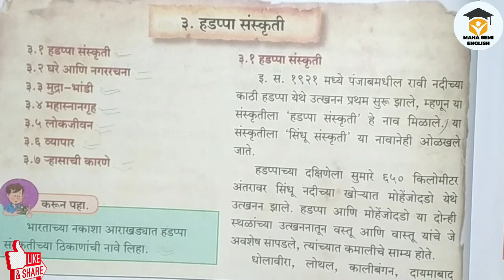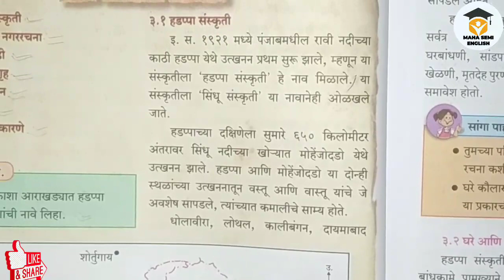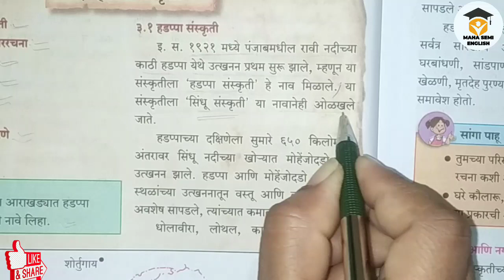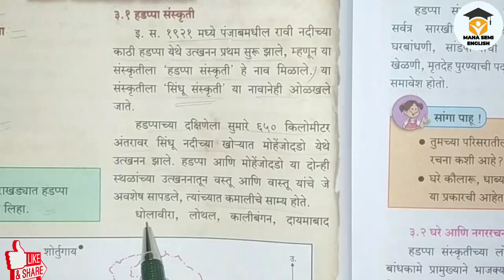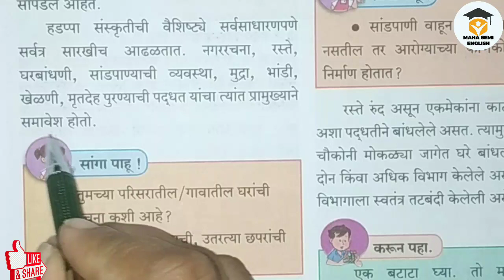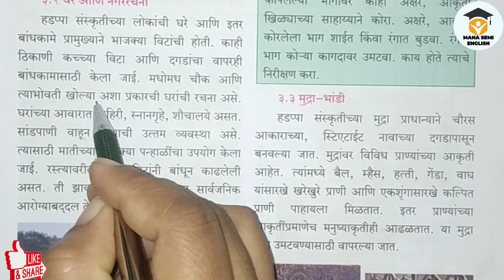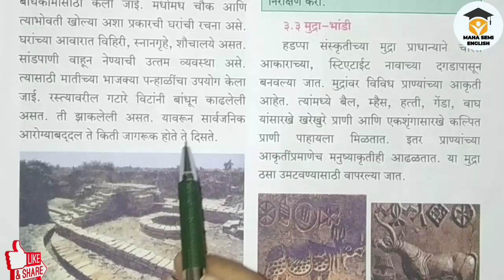हडप्पा संस्कृती 6 वी | Hadappa sanskaruti 6 class itihas | maha semi english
this is very important vedio for the student which r studing in cass 6  इतिहास व नागरिकशास्त्र 3 हडप्पा संस्कृती ..this help student in their study...